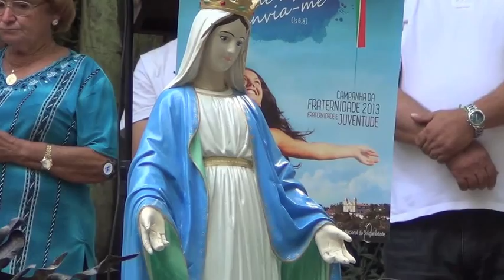MISSA DA CAMINHADA DA FÉ - BANANAL - CABEÇUDA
Com a entrada de Jesus em Jerusalém completa-se o programa do seu ser missionário do Pai. Livre e  voluntariamente decide ir para a festa da páscoa para a transformar no canal de salvação para todos os povos do mundo que acolhendo a Sua palavra se deixam orientar por ela. Uma multidão de fiéis vindo de várias paróquias de Laguna e não só, organizado desde a Paróquia de Nossa Senhora dos Navegantes até a Gruta de Nossa Senhora de Lourdes, na Comunidade de Nossa Senhora Aparecida no Bairro de Bananal, Paróquia de ão Pedro Apóstolo, Cabeçuda caminhou entre cânticos e aclamações manifestando e partilhando a sua fé. E com a Santa Missa as 11 horas deu por encerrar a Caminhada da Fé no 24/03/13. Filmagem de Fernanda Vieira - Pela Pascom Fernanda Vieira. Edição, Direção e Produção: Bantu's Company.